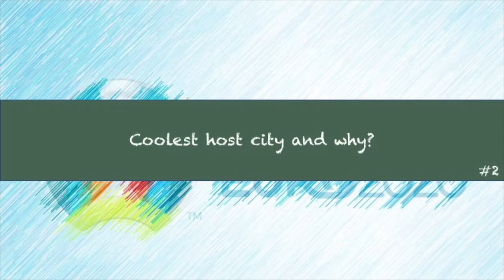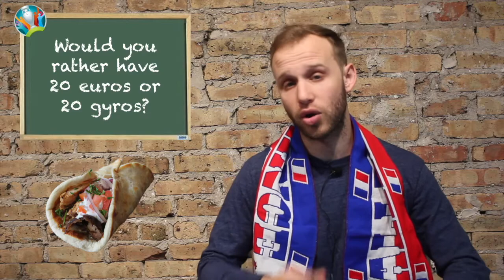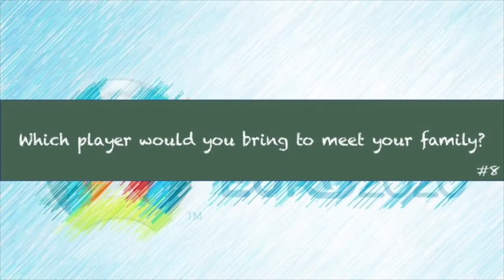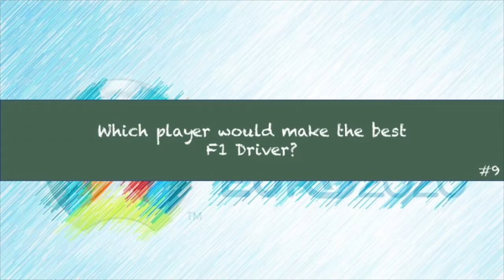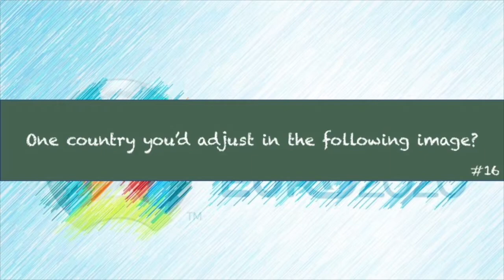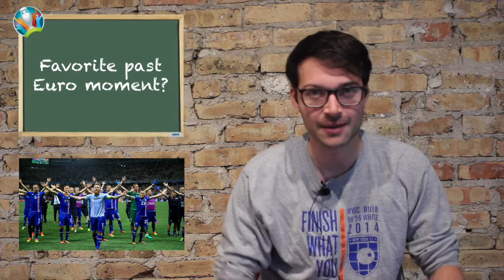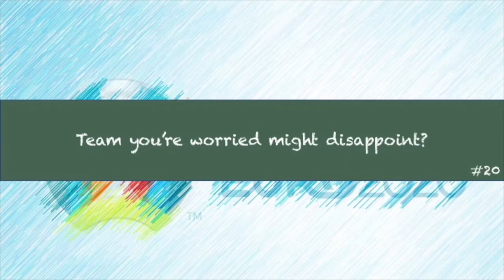Euro 2020 - BEST JERSEYS, GROUPS, PLAYERS, PREDICTIONS, KEY QUESTIONS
Euro 2020 is coming up and we're PSYCHED! We asked ourselves 20 key questions about the tournament in order to share some knowledge, insights, and expectations from the Footy Fellas.